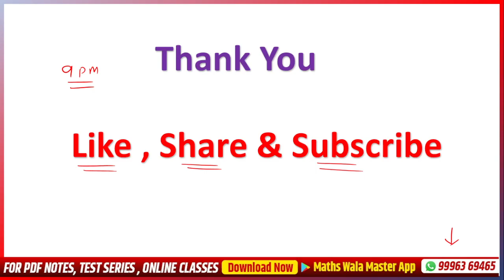Haryana CET Exam pattern बदल गया है | hssc cet ki taiyari kaise kare | cet best books | CET 2022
📢 Link To Join ⏬⏬⏬ Telegram Channel For Free  Pdf Notes

hssc cet ki taiyari kaise kare,cet syllabus 2022,cet best books 2022,hssc cet preparation 2022,